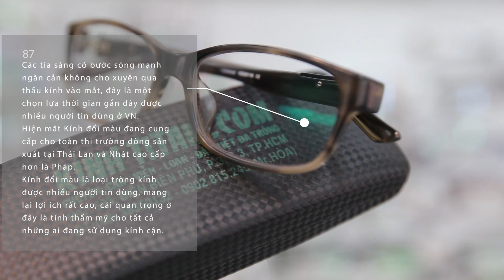Kính Cận Đổi Màu Sài Gòn đâu đâu cũng bị bao vây về giá lẫn lộn I Phùng Huy Hòa Official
Kính đổi màu hiện nay khá phổ biến và được nhiều người ưa chuộng. Chỉ cần 1 chiếc kính duy nhất bạn có thể hoạt động trong nhà hoặc đi ra ngoài nắng một cách thoải mái, mà mắt vẫn luôn được bảo vệ an toàn
➖ Kính đổi màu là khi ở trong nhà thì tròng kính trong suốt như kính cận thông thường.
➖ Nhưng khi ra nắng dưới tác động của ánh nắng mặt trời tròng kính sẽ chuyển dần sang màu của kính râm
➖ Hiện nay trên thị trường tròng kính đổi màu có khá nhiều hãng sản xuất. Tùy vào khả năng đổi màu khác nhau mà giá thành khác nhau

◼️ Mắt kính đổi màu PhotoFusion của Zeiss - Đức
➖ Tốc độ chuyển đổi màu nhanh gấp 2 lần so với các tròng kính thông thường khác
➖ Thay đổi độ đậm nhạt tùy theo môi trường ánh sáng chiếu vào
➖ Chống tia UV, chống ánh sáng xanh, chống trầy xước, chống bụi bẩn, chống bám dầu, chống dấu vân tay, chống chói
➖ Chuyển sang màu khói
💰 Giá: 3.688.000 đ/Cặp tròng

◼️ Mắt kính đổi màu Crizal Transitions của Essilor - Pháp
➖ Tốc độ đổi màu trong vòng một nốt nhạc khi vừa tiếp xúc với tia UV
➖ Có khả năng thay đổi màu đậm nhạt tùy vào mật độ ánh sáng chiếu vào
➖ Có 8 hệ màu sắc độc quyền, tại Việt Nam có 3 màu chính: Màu nâu, xanh rêu và màu khói
➖ Chống tia UV, chống chói, chống trầy xước, chống bụi bẩn, chống bám nước, chống bám vân tay. Bảo vệ sức khỏe đôi mắt bạn một cách toàn diện
➖ Phù hợp với mọi lứa tuổi, kể cả trẻ em
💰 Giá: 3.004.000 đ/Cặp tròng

◼️ Mắt kính đổi màu của Nhật
➖ Mắt kính đổi màu Hoya V-Idol Sunplus
➖ Công nghệ phủ HMC: Chống bụi bẩn, chống chói, chống dấu vân tay, chống trầy xước
💰 Giá: 840.000 đ/Cặp tròn

◼️ Mắt kính đổi màu Masumoto
➖ Chống trầy xước, chống chói, chống tia UV, chống chói, chống bám bụi, chống dấu vân tay
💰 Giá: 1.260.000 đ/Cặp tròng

◼️ Mắt kính đổi màu Chemi của Hàn Quốc
➖ Bề mặt trơn, cứng và bên gấp 3 lần so với những tròng phủ lớp váng dầu thông thường
➖ Chống bám nước, bám dầu, chống tia UV, ánh sáng xanh, chống bám bụi, chống trầy xước
💰 Giá: 662.000 đ/Cặp tròng

◼️ Mắt kính đổi màu Jazz
➖ Luôn mỏng , nhẹ hơn so với tròng kính cùng loại phổ thông khác
➖ Chống chói, chống tia UV, chống bám nước, chống bám bụi
➖ Chuyển sang màu khói và màu trà
💰 Giá: 490.000 đ/Cặp tròng

◼️ Mắt kính đổi màu Duralens của Excilite – Thái
➖ Chống tia UV, chống trầy xước, chống bám nước, chống bám bụi, chống ánh sáng xanh
➖ Màu khói và màu trà
➖ Thích hợp cho người cận thấp và vừa
💰 Giá: 550.000 đ/Cặp tròng

🏠 Cơ sở 1: Số 503 Điện Biên Phủ, phường 3, quận 3, TP.HCM
🏠 Cơ sở 2: 872/25/40 Quang Trung, P. 8, Q. Gò Vấp, TP. HCM
🏠 Cơ sở 3: Tổ 6, Khu phố 6, Phường Linh Trung, Quận Thủ Đức, TP HCM
🏠 Cơ sở 4: Lầu 2 - 166 Nguyễn Văn Thủ, Phường Đakao, Quận 1, TP.HCM

BU - MẮT KÍNH TITAN là kênh chia sẻ những kiến thức về mắt kính titan, kính thuốc, kính cận sài gòn để đem lại đôi mắt sáng cho học đường và quyết tâm mang lại cuộc sống hạnh phúc cho toàn thể xã hội.
Cám ơn các bạn đã theo dõi kênh BU - MẮT KÍNH TITAN, các bạn đừng quên nhấn nút đăng ký kênh cũng như Like, Share and Comment để cho BU - MẮT KÍNH TITAN biết thêm thông tin để làm những video tốt hơn bạn nhé!